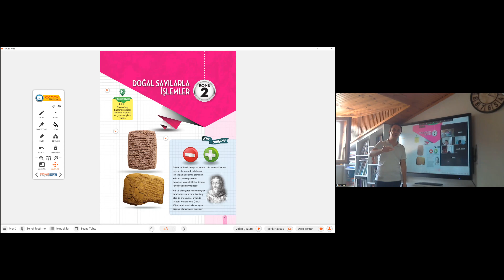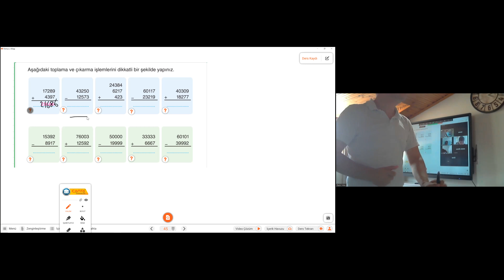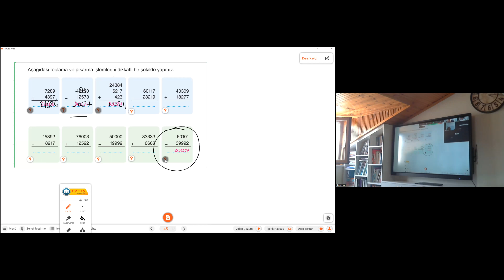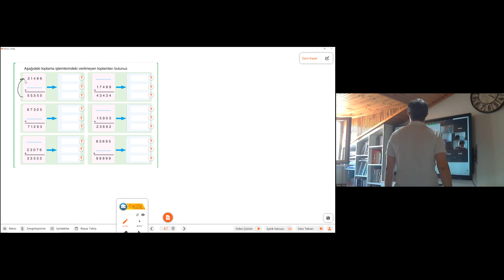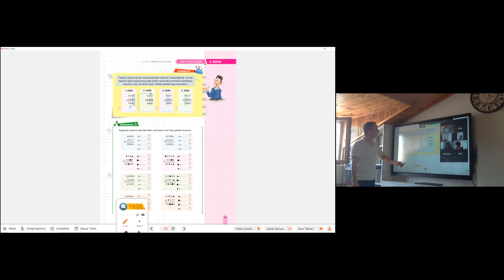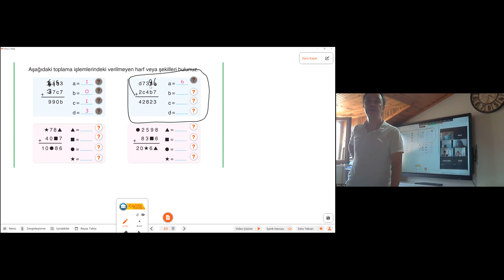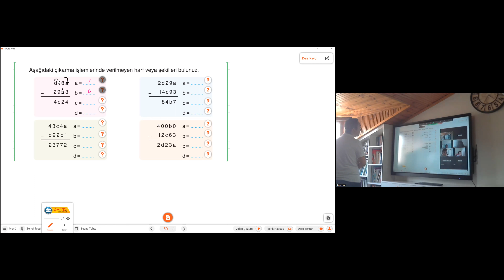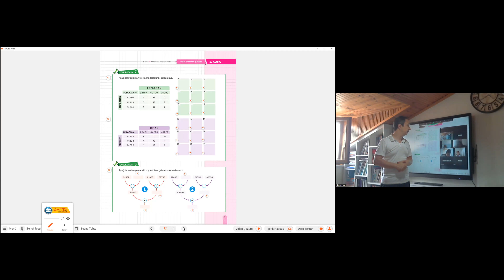2023 5 sınıf matematik doğal sayılarda toplama çıkarma 1